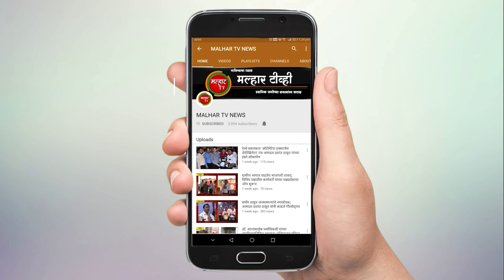जनार्दन भगत साहेबांनी सर्वांना सोबत घेऊन जाण्याचा आदर्श दिला - लोकनेते रामशेठ ठाकूर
समाजाचा सर्वांगिण विकास करण्यासाठी एकी महत्वाची असते, त्याच अनुषंगाने स्वर्गीय जनार्दन भगत साहेबांनी सर्वांना सोबत घेऊन जाण्याचा आदर्श दिला आहे, असे प्रतिपादन माजी खासदार लोकनेते रामशेठ ठाकूर यांनी आज(दि. ०९) शेलघर येथे केले.
उलवा नोडमधील शेलघर येथे सिडकोच्या माध्यमातून बांधण्यात आलेल्या समाजमंदिराचे उदघाटन माजी खासदार लोकनेते रामशेठ ठाकूर यांच्या हस्ते करण्यात आले.  त्यावेळी ते बोलत होते.
लोकनेते दि. बा. पाटील यांच्या नेतृत्वाखाली साडेबारा टक्केचा फायदा प्रकल्पग्रस्तांना झाला आहे. त्यामुळे सिडकोमध्ये समाविष्ट असलेल्या ९५ गावांपैकी गव्हाण विभागाची इतर गावांसारखी  परिस्थिती झाली नाही हि चांगली गोष्ट आहे, असे सांगत लोकनेते रामशेठ ठाकूर यांनी दि. बा. पाटील साहेब आणि जनार्दन भगत साहेबांच्या योगदानाचा आवर्जून उल्लेख केला.
शेलघर गावाच्या नावाचा उल्लेख होतॊ तेव्हा भगत साहेबांचे नेतृत्व समोर येते. भगत साहेबांनी नेहमी स्वतः पेक्षा समाजाचा विचार करत समाजाला आदर्श घालून दिला. त्यामुळे त्यांच्यासोबत कार्यकर्त्यांचा गोतावळा कायम राहिला. त्यांचे व्यक्तिमत्व असे होते कि, रायगड जिल्ह्याचे नाव घ्यायचे असेल तर लोकनेते दि.बा.पाटील, द्त्तूशेठ पाटील यांचे सहकारी म्हणून आणि माणसे, कार्यकर्ते सांभाळणारे नेते असा उल्लेख होतो. समाजाचा आणि विभागाचा विकास करण्यासाठी स्वर्गीय जनार्दन भगत साहेबांनी राजकारणापेक्षा समाजकारण आणि शिक्षणाला महत्व दिले. त्यांचा आदर्श घेणारे त्यांचे सहकारी जोमा नारायण घरत  यांचे नाव समाजमंदिराला देण्यात आले, हि अत्यंत चांगली बाब आहे, असे सांगून अशा प्रकारचे सुसज्ज समाजमंदिर सर्व गावांमध्ये झाले पाहिजेत, अशी अपेक्षाही त्यांनी व्यक्त केली.
          महेंद्र घरत धडाडीचे कार्यकर्ते आहेत. त्यांच्याकडून काम करून घेण्याची कला आहे. पाठपुरावा करणे आणि सामाजिक कार्यासाठी धावपळ करणे हा त्यांचा गुण असून भगत साहेबांचा आदर्श घेऊन ते काम करीत आहे, असे सांगून पुढील काळातही त्यांच्याकडून समाजसेवा होत राहो, अशा सदिच्छाही लोकनेते रामशेठ ठाकूर यांनी व्यक्त केल्या.
          या समारंभास आमदार मंदाताई म्हात्रे, माजी आमदार विवेक पाटील, जिल्हा परिषदेचे उपाध्यक्ष आस्वाद पाटील,  माजी नगराध्यक्ष जे. एम. म्हात्रे, भाजपचे तालुकाध्यक्ष अरुणशेठ भगत, न्हावा शेवा पोलीस ठाण्याचे एसीपी श्री. दामगुडे, काँग्रेसचे जिल्हाध्यक्ष आर. सी. घरत, पंचायत समिती सदस्या रत्नप्रभा घरत,शेलघर गाव अध्यक्ष अमृत भगत, विजय घरत, जयवंत देशमुख,  वामन म्हात्रे, शरद खरखर, जयश्री कोळी, स्नेहलता ठाकूर, इंदुमती पाटील, अनिल घरत, यांच्यासह कार्यकर्ते आणि ग्रामस्थ उपस्थित होते.